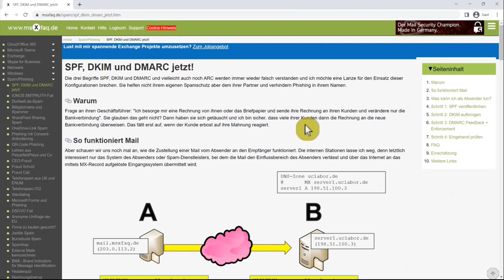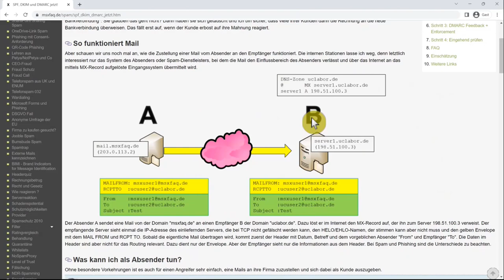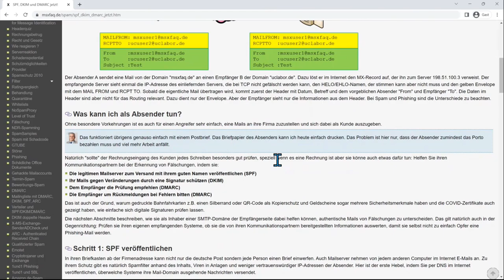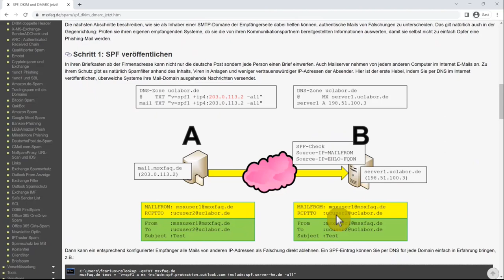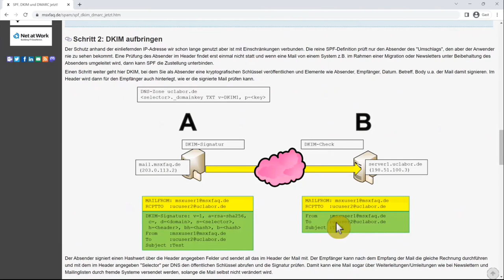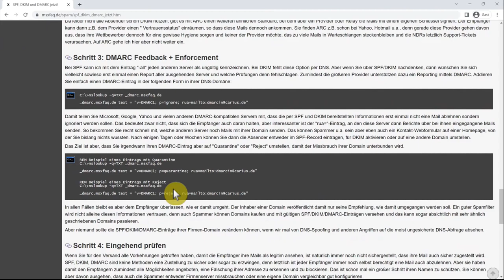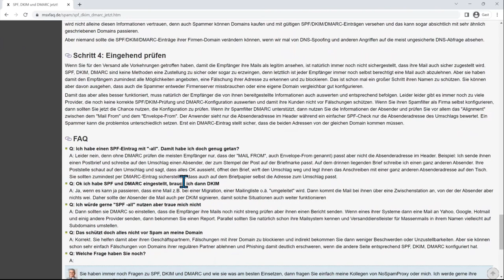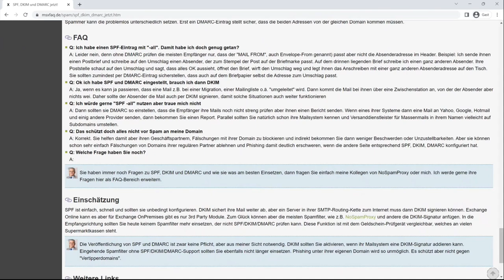SPF, DKIM, DMARC jetzt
Die drei Begriffe SPF, DKIM und DMARC und vielleicht auch noch ARC werden immer wieder falsch verstanden und ich möchte eine Lanze für den Einsatz dieser Konfigurationen brechen. Sie helfen nicht ihrem eigenen Spamschutz aber dem ihrer Partner und verhindern Phishing in ihrem Namen.